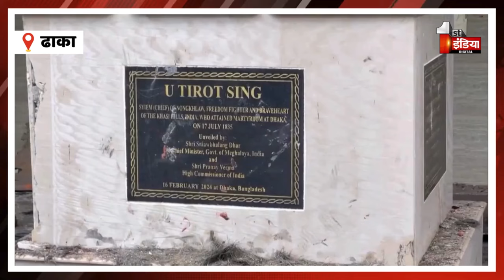Bangladesh Political Crisis: हिंसा, आगजनी और लूटपाट...बांग्लादेश संकट चरम पर | Dhaka News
About this Video:

Bangladesh Political Crisis: हिंसा, आगजनी और लूटपाट...बांग्लादेश संकट चरम पर | Dhaka News | 06 August 2024

Bangladesh: Aftermath of looting and arson at Indira Gandhi Cultural Centre, Dhaka. Violent unrest erupted in the national capital yesterday, 5th August.

बांग्लादेश: ढाका के इंदिरा गांधी सांस्कृतिक केंद्र में लूटपाट और आगजनी के बाद। कल 5 अगस्त को राष्ट्रीय राजधानी में हिंसक अशांति भड़क उठी.